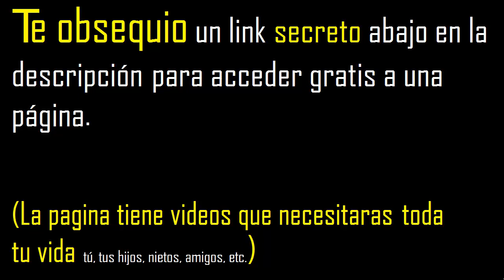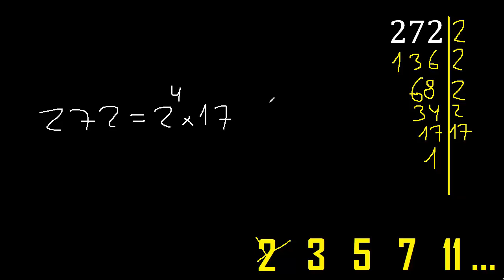factorizar 272 , descomponer un numero en factores primos